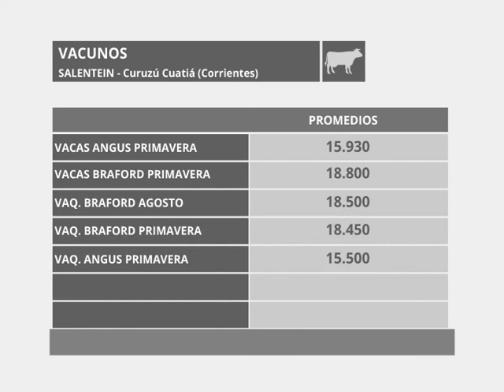COE MBOTA Y SALENTEIN C638B2 9 6 18